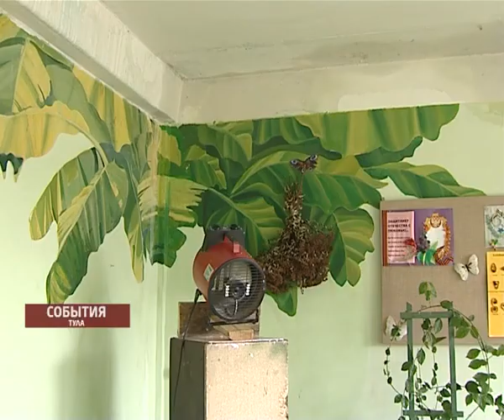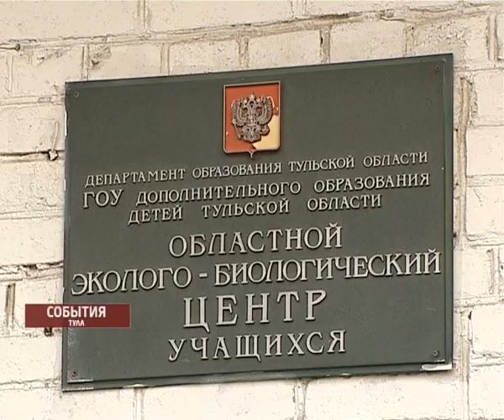Центр юннатов Тулы работает с худой крышей